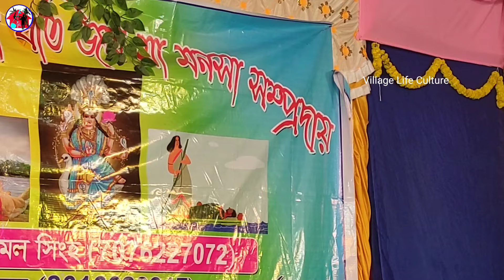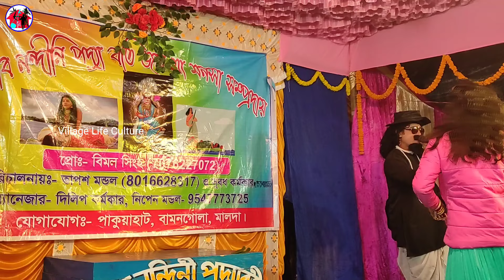Behula lakhinder gaan | Manasa Gaan | ajay sarkar | Bangla Video Song | Bikash Behula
✍️✍️আপনার অভিনয়, গান ও বিভিন্ন শিল্পকলা আমাদের মাধ্যমে রেকর্ড করে আমাদের চ্যানেলে সম্প্রচারনের জন্য যোগাযোগ করুন:-

🔊🔊 বিশেষ দ্রষ্টব্য:-
      আমরা অন্য কারো রেকর্ড করা ভিডিও আমাদের চ্যানেলে আপলোড করিনা।

👉👉🎈🎈🌹🌹আমাদের চ্যানেলের জনপ্রিয় কিছু ভিডিও দেখুন:-

আমাদের চ্যানেলের Play List দেখুন:-

 ২. বিভিন্ন বাংলা গান:-